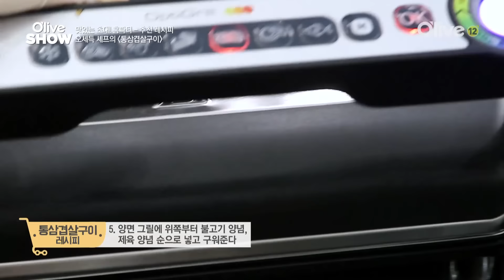oliveshow2016 더 맛있게 먹는 삼겹살! 오세득 셰프의 ′통삼겹구이′ 161004 EP.36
재료
통삼겹살, 묵은지, 관자, 바질, 민트, 고수잎, 청주, 설탕, 간장, 마늘, 참깨,
후추, 참기름

1. 청주 3 : 설탕 6 :  간장 9 , 마늘 1T, 참깨, 후추, 참기름으로 불고기 양념장을 만든다.
2. 불고기 양념장 1 : 고추장 1 : 고춧가루 1의 비율로 제육 양념장을 만든다.
3. 삼겹살에 칼집을 내어 불고기, 제육 양념을 고기에 발라준다.
4. 양면그릴을 이용해 통삼겹살을 굽는다.
5. 슬라이스 한 관자를 끓는물에 살짝만 데친다.
6. 묵은지 잘게 썰고 들기름, 설탕으로 버무린다.
7. 양상추 위에 데친 관자를 올리고 그릴에 구운 고기, 바질, 민트, 고수잎, 묵은지를 올려
  쌈싸먹는다.